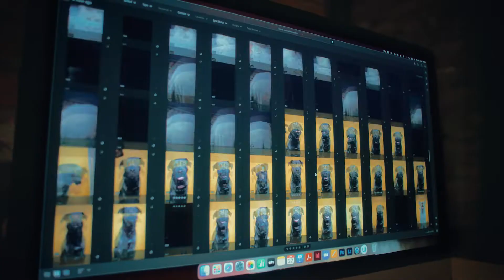Making sure the pet is the star of the image with Adobe Lightroom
So, this happened. Adobe visited me and had a look behind the scenes.
You will see my gorgeous models as well as me in action, you can download presets as well as watch tutorials on how I use Lightroom and Photoshop to make sure the animals are the star of the image.

Thanks to a wonderful team for a fabulous weekend. The pets had a blast and are, of course, the stars.

Credits
Director: Jan Malvin Brinkmann
DOP: Line Kühl
Editor: Boris Seewald
Artist agency: COSMOPOLA